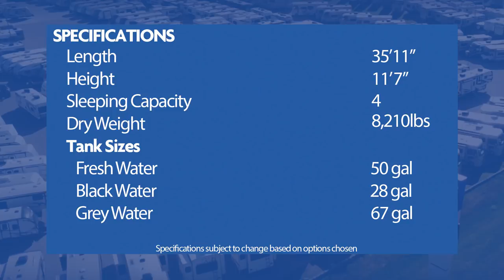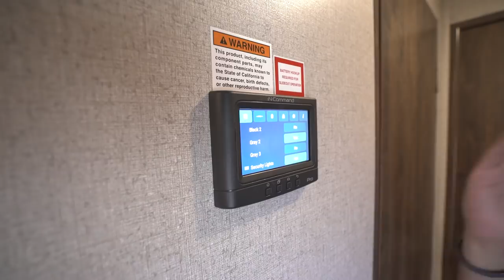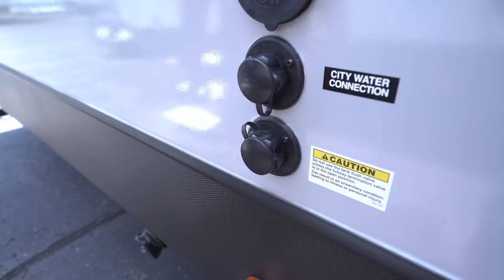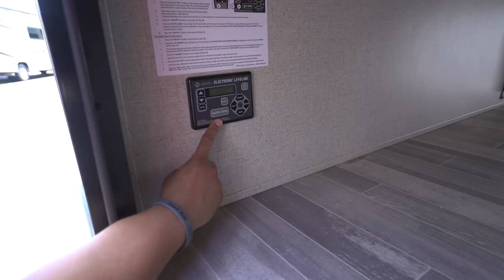2019 Aerolite 3153ML | Travel Trailer - RV Review: Camping World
The Dutchmen Aerolite 3153ML is a unique floorplan offering theater seating across from the entertainment center, a kitchen island, two RV refrigerators and a large pantry. If you're looking for amazing relaxation in a couples travel trailer, then this is one you don't want to miss!

Join Camping World Product Specialist, Ian Baker, as he reviews all the features and amenities this unit has to offer. Please comment with any questions or feedback you may have, or visit the link below to see pricing and availability on this model and over 20,000 RVs nationwide!